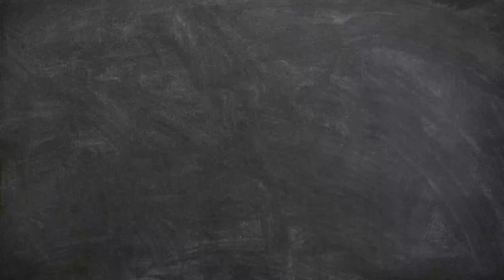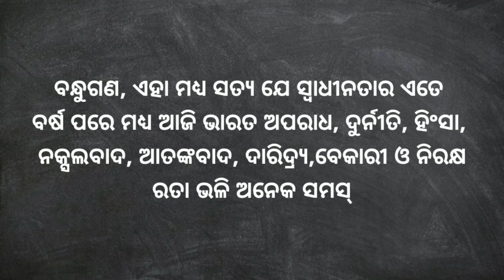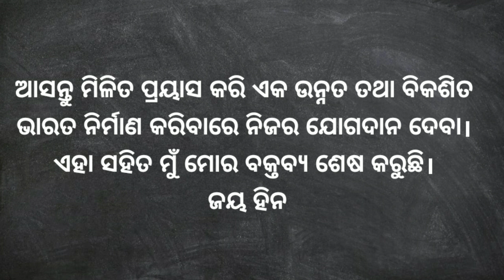Swadhinta divas bhashan। August 15 bhashan। Independence day speech in odia 2024।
August 15 bhashan।Agasta pandara bhasana 2024। ସ୍ବାଧିନତା ଦିବସ ଭାଷଣ 2024।